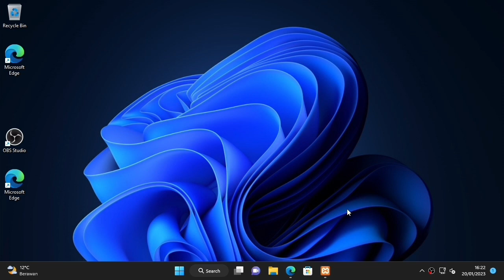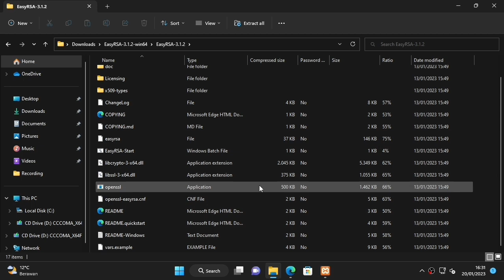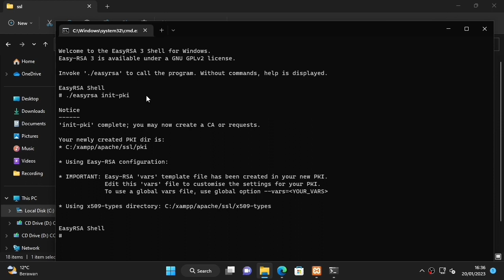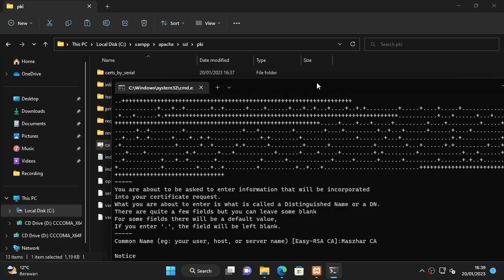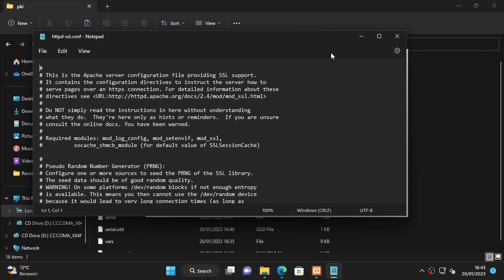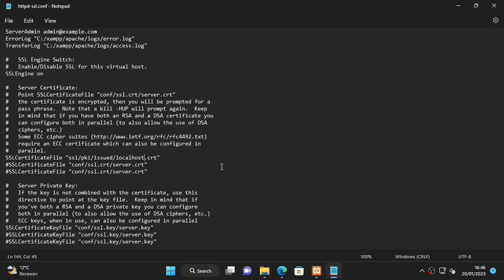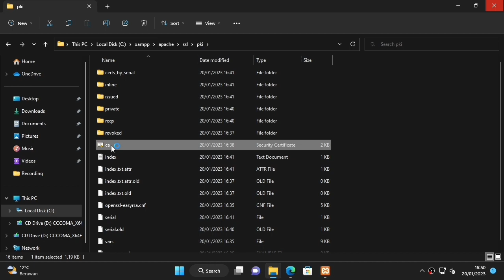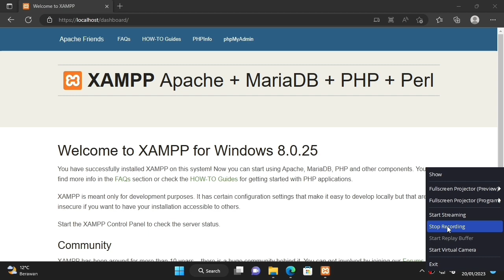HTTPS localhost pada XAMPP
Pembuatan sertifikat SSL untuk localhost dan pemasangan SSL pada webserver XAMPP. Lankah tersebut akan membuat akses localhost dengan protokol https berjalan dengan baik.